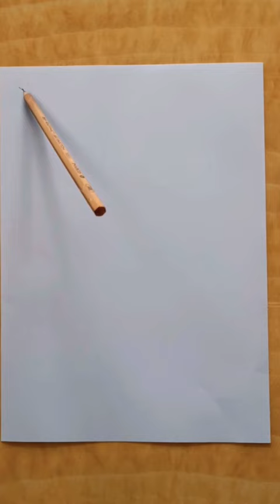Beautiful Posca Peacock 🦚